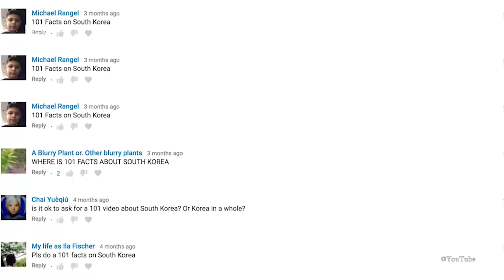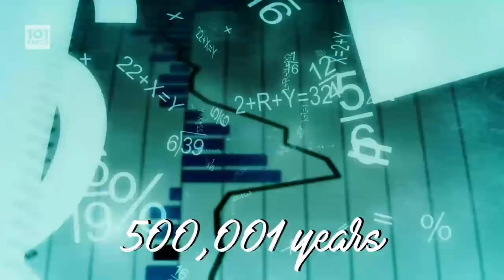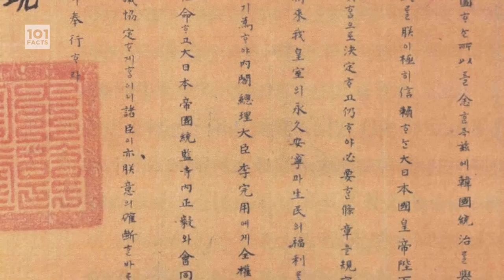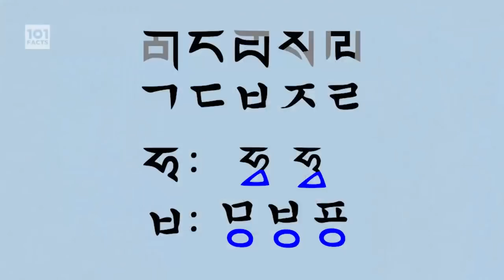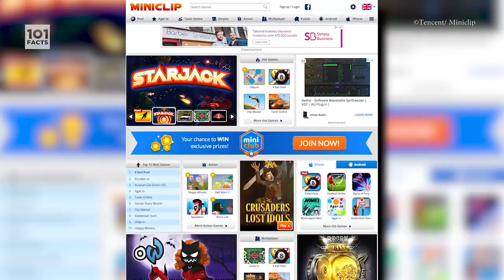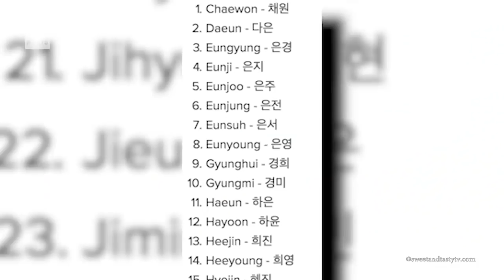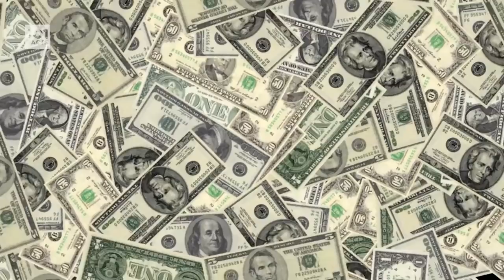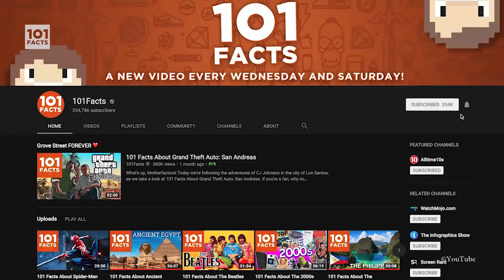101 Facts About South Korea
여보세요 Motherfactors!
Today we're off to the land of K-Pop, Kimchi, and that little-known dance Gangnam Style... It's 101 Facts About South Korea.

Produced by: SAM
Written by: Jacob Trueman and Sam
Edited by: Leif Phelps and Christopher R. W. Burkill